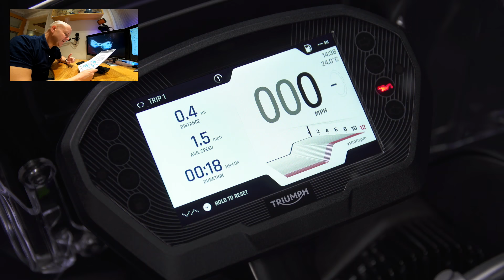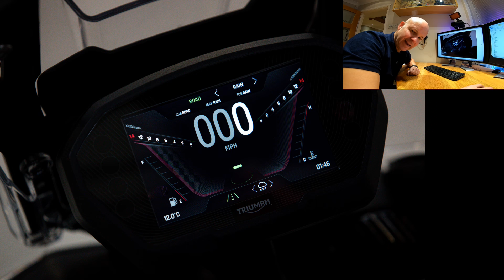Triumph Tiger 850 Sport | First Look Review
Triumph Tiger 850 Sport | First Look Review: Triumph have just announced another new bike for the 2021 model year, this one replaces the basic spec Tiger 900 we saw in 2020 but is both higher spec and costs less, what's not to like!

Use "FLYER15" for your discounts on ear protection with Custom Fit Guards

Honda CRF250L
Triumph Street Triple R
BMW R1200GS